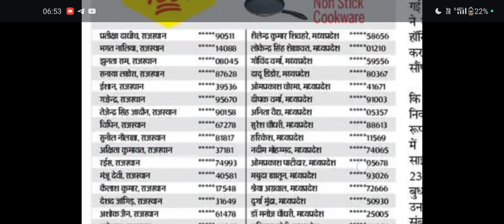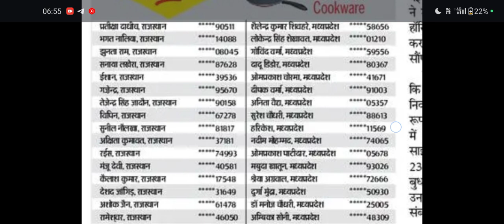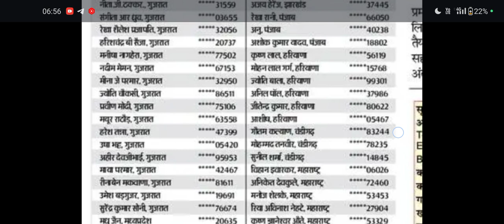Dainik Bhaskar Padho or Jeeto Quiz Winners List I सभी 100 विजेताओ के नाम जारी, अपना नाम जल्दी देखें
Dainik Bhaskar quiz winners
Dainik Bhaskar padho or jeeto quiz winners list
Dainik Bhaskar padho or jeeto quiz winners list today
Dainik Bhaskar pdho or jito contest